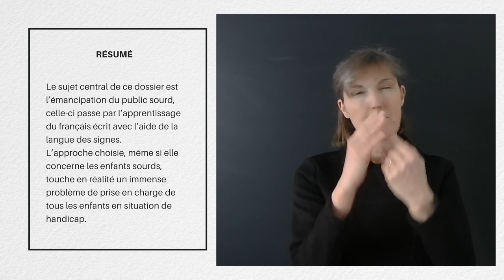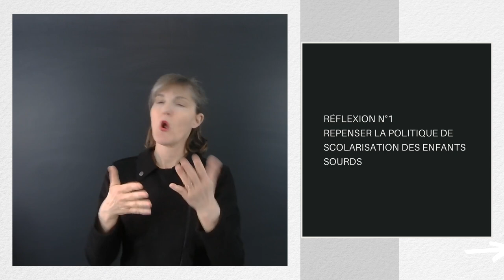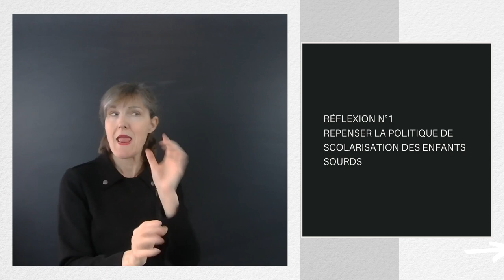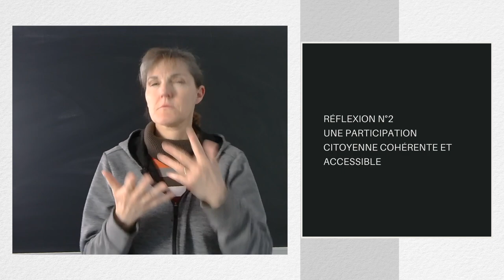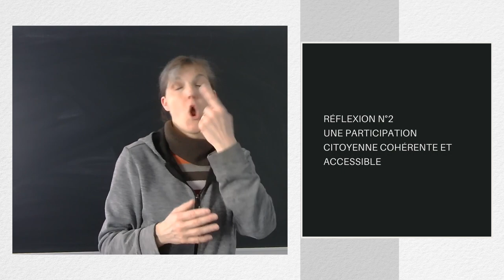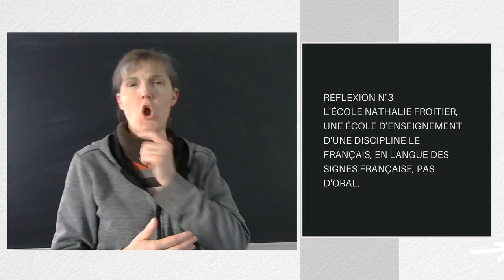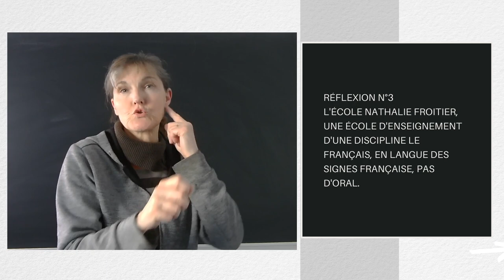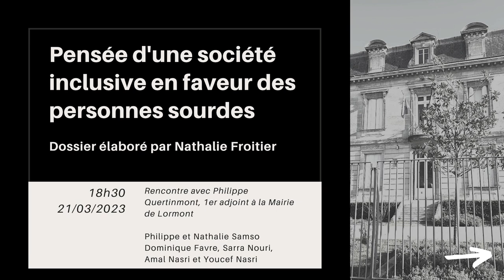LSF. Émancipation public sourd [07/04/2023]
Dossier à venir sur le site Média LSP

Production ENF
Avril 2023